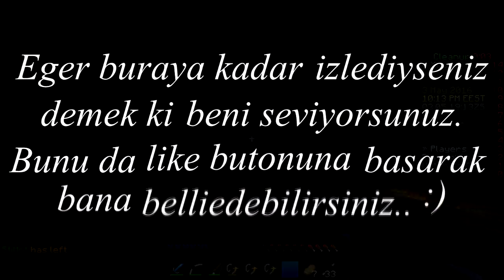Yeni Mikrofon &Yeni Skin &Yeni Kalite! - Survival Games # 108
İzlediğiniz montajlı video çok fazla emek içermektedir. Bu emeğimin karşılığı ise attığınız like'lar ve yorumlardır...
➥Facebook Grubumuz; Yakında!

● Lütfen ;